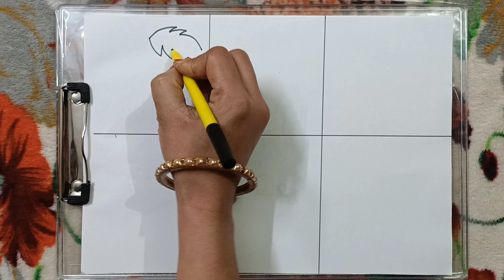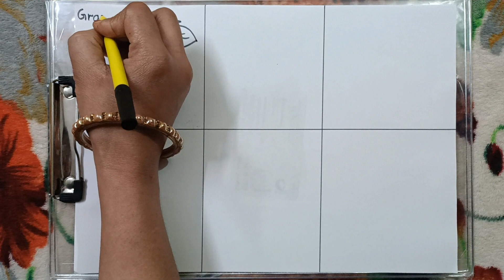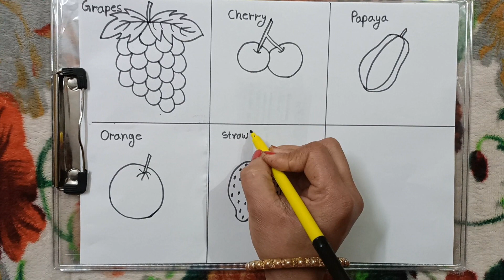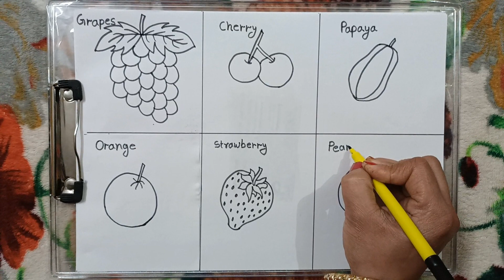Fruit Drawing | Fruits Drawing For Kids | Simple Fruit Drawing | Fruit Art | Video 14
Hello! In this video kids can learn fruit drawing using simple line and cure very simple to draw all pictures. from this video kids can draw a bunch of Grapes, Cherry, Papaya, Orange, Strawberry and Pear.